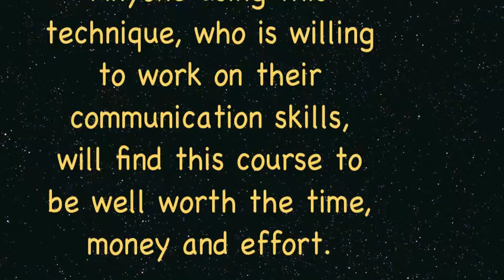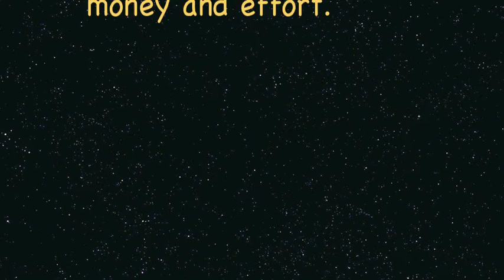Scott McDonald Testimonial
Here's what Scott McDonald thought of the Hudson Voice Technique course. Scott now works regularly as a voiceover artist. Visit his webiste: scottsvoiceovers.com